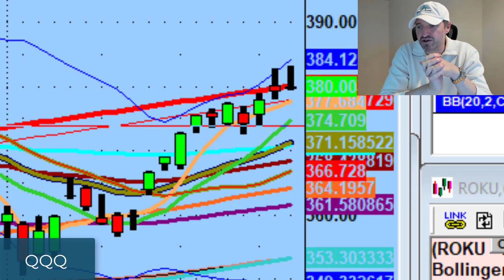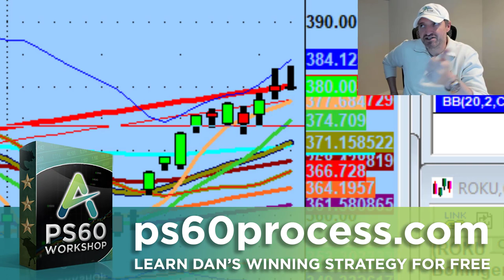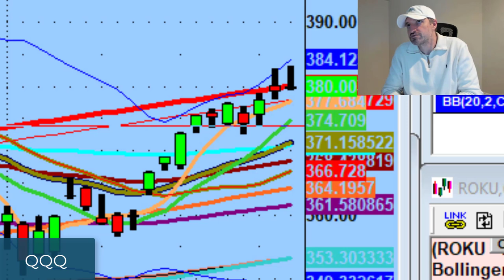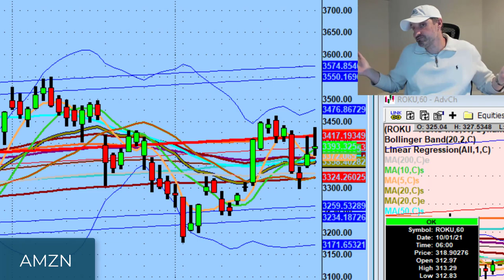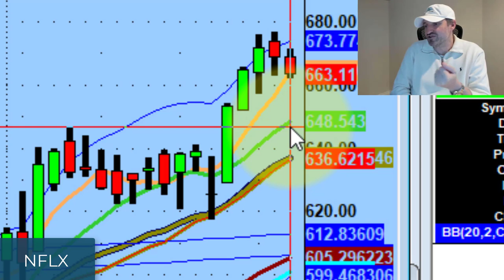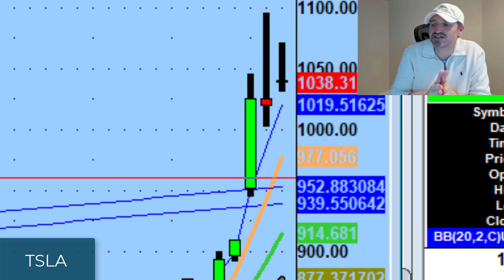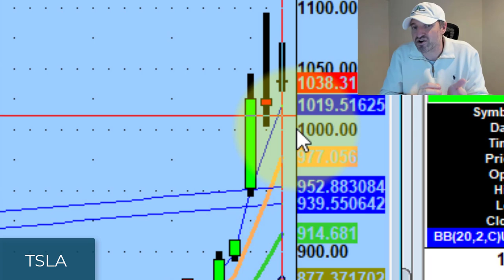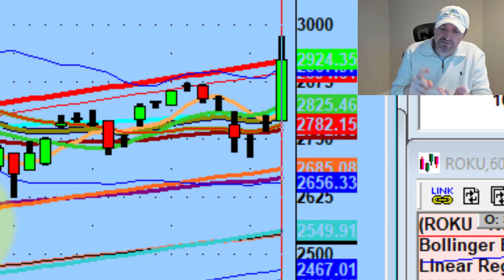Stay In Scalp Mode | Stock Market Technical Analysis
If you want to stay in the trading business for a long time, you need to learn how to shift gears.

Tonight we talk about why you should be in scalp mode for the short-term and how tomorrow will be an important day for the market.

💚 COMMUNITY SUPPORT 💚